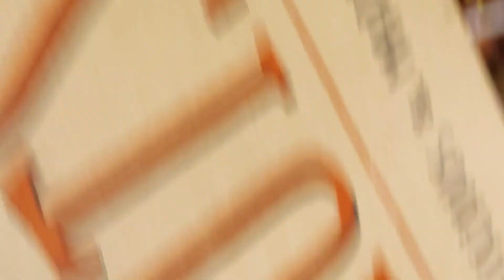Trunk or treat Halloween Special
Join and earn money

Join Robinhood with my link and we'll both pick our own free stock 🤝